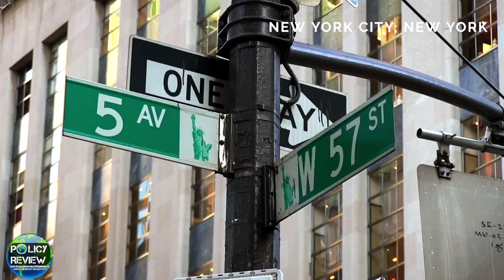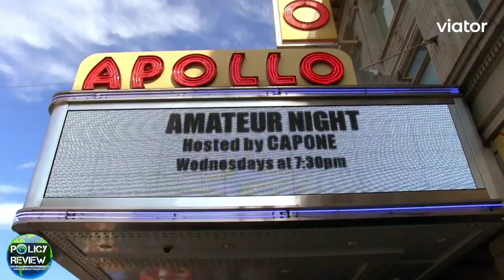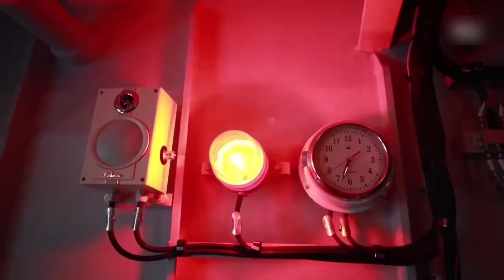The Great Power War | আসন্ন ভয়ঙ্কর জিওপলিটিকাল ওয়ার ।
International Relations Theory Suggests Great-Power War Is Coming .

আসসালামু আলাইকুম,
পৃথিবীতে বিভিন্ন সময় বিভিন্ন  পওয়ার নিজের অস্তিত্ত প্রকাশ করেছে । একটা পাওয়ারফুল নেশন  আরেকটা পাওয়ারফুল নেশনের  সাথে সংঘর্ষ করতে দেখা গেছে । এই পাওয়ার হাংরি নেশন গুলো একজন আরেক জনের উপরে উঠতে , একচ্ছত্র আধিপত্যের জন্যে অপনেন্ট পাওয়ার কে ধ্বংস করতে দেখা গেছে । আর এই পওয়ার ওয়ার ইতিহাসে রেখে গেছে ভয়ন্কর সব দৃশ্য ।

 পৃথিবী সাক্ষী হয়েছে  , চেঙ্গিস খানের মত গ্রেট জেনারেল , ফ্রেন্স রিভুলেশনর মত মহা পরিবর্তন , আর হিটলারে হত্যা তাণ্ডব । যুগে যুগে পৃথিবী  তার এই গ্রেট পলিটিকাল ওয়ার বার বার রিপিট করেছে । প্রতিটা ক্ষেত্রেই পৃথিবীতে এনেছে আমূল পরিবর্তন । সমাজে এসেছে নতুন নিয়ম , নতুন লিডার ,নতুন শক্তি ।

দ্বিতীয় বিশ্ব যুদ্ধের পরে জন্ম হয় দুটো সুপার পাওয়ারের , সোউভিয়েত ইউনিয়ন ও আমেরিকার । এই দুটো শক্তি একজন আরেক জনের উপরে যাওয়ার জন্যে বিভিন্ন সময় বিভিন্ন কালজয়ী সিদ্ধান্ত নিয়েছে।  একজন আরেক জনের উপরে আধিপত্য করতে চেয়েছে । এই পার্টিকুলার পিরিয়ড কে কোল্ড ওয়ার এরা বলা হয় । আর এই কোল্ড ওয়ার শেষ হয়  ১৯৯১ সালে সোউভিয়েত ইউনিয়ন কোলঅ্যাপস হওয়ার সাথে । এর পরথেকে আজ পর্যন্ত সম্পূর্ণ পৃথিবীতে আমেরিকা একচ্ছত্র আধিপত্য বিস্তার করে , আমেরিকা গড়ে ওঠে পৃথিবীর এক মাত্র সোল সুপার পাওয়ার হয়ে ।

কিন্তু রাশিয়া ইউক্রেনে স্পেশাল মিলিটারি অপারেশন শুরু হওয়ার পর ও উদয়মন চায়না কে দেখে , জিওপলিটিক্সের অ্যানালিস্ট ও ক্রিটিক্স বলতে শুরু করেছে ,পৃথিবীতে আসতে যাচ্ছে একটা মাল্টিপোলার এরা । আর এই মাল্টিপোলার সিস্টেম নিয়ে আসবে , আনস্টেবলিটি , ক্রাইসিস , অ্যাট দ্যা  এন্ড গ্রেট ওয়ার । আর এইটা শুধুমাত্র অনুমান না , বিশেষদের দাবি যেইভাবে ইস্ট আর ওয়েস্ট একজন আরেকজনের বিরুদ্ধে পদক্ষেপ নিচ্ছে  তাতে এই কনফ্লিক্ট খুব কাছেই চলে এসেছে ।

তাই আজকের এই  ভিডিওতে আমি আলোচনা
করবো সামান্য কয়েক বছরে কি এমন চেঞ্জেস হয়েছে যে দ্বিতীয় বিশ্ব যুদ্ধের পরে পৃথিবী  আবারও একটা গ্রেট পাওয়ার কনফ্লিক্ট এর নিকটে পৌঁছে গেছে।   আর এই পাওয়ার ওয়ার কেন পৃথিবীর জন্যে হয়ে আসছে বিশাল এক হুমকি । ভিডিওটি শেষ পর্যন্ত দেখবেন অনেক অজানা তথ্য জানতে পারবেন ।

I may have used some copyright material in this video. This is done only for the education and knowledge purpose.

Let's learn about world diplomacy, and Bangladesh's foreign policy .
In this channel I will discuss the foreign policy of different countries.There will also be a discussion on the current World Policy in Bangladesh .So everyone stay with Policy_review